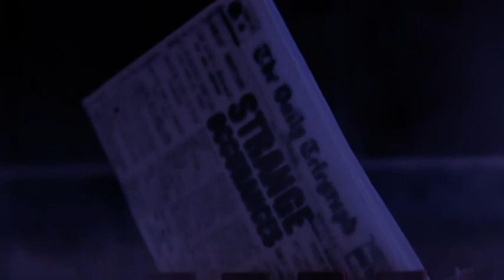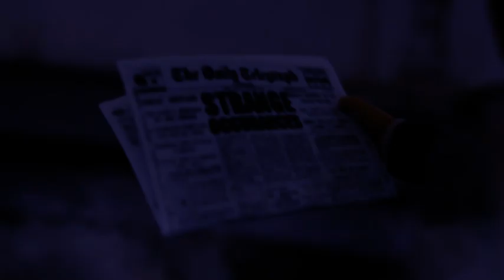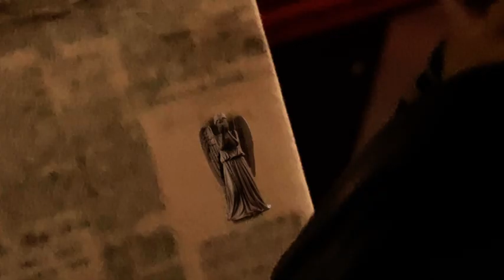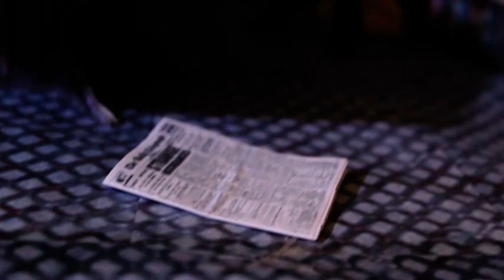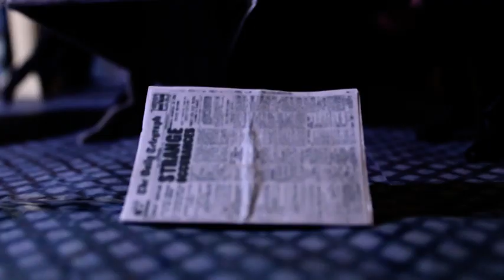Doctor Who: The Bucket List | Strange Occurrences (Minisode)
Doctor Who: The Bucket List: Strange Occurrences by The Whoniversity

Mysterious disappearances are occurring in Victorian London. Seems like the Paternoster Gang are in need some help from the Doctor.

Cast
Matthew Lee - The Doctor, and the voice of the Paternoster Gang
Sam Lloyd - K9

Sets by Philip Lawrence and AFT Downloads
Additional sets by Sam Lloyd and Matthew Lee
Produced by The Who Editor
Written by The Whoniversity
Directed by Matthew Lee

Special thanks to:
- The Cast and Crew
- BBC Worldwide
(who brought Doctor Who to our world)
- Action Figure Theatre (for sets)
- Sam Lloyd (UDWF1 and Double L Productions)
- YouTubers
- Whovian Community